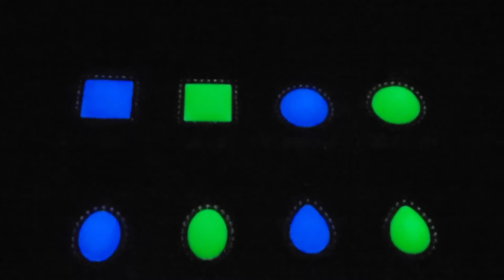NLM GLOW in Dark Dangle Charm Jewelry Set Rhinestone Statement Ring Pendant Necklace Magic Art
● Please search " NLM GLOW, or NLM Necklace" on Amazon or Etsy; for more information.
●  NLM GLOW in the Dark products (e.g. Jewelry, Ring, Necklace, Pendant) are handmade Imitation Gems/Jades/Crystals that are inspired by the magic/magical legendary fairy Jewelries that glow in the dark and shine in the night.
● NLM GLOW in the Dark products are special handmade products using glow in the dark material and alloy base with the following unique properties: One charge many hours glow and shine in the dark with unlimited recharge and glow cycles, Mild and relaxing soothing glow light, Free of electricity wire and battery, Safe to use, Water resistant, Rechargeable, Cost effective, and No radioactive and toxic components.
● To achieve maximum energy storage and best glow, closely and evenly recharge the NLM GLOW in the Dark products (e.g. Jewelry, Ring, Necklace, Pendant) under the preferred UV light, LED light or sunlight directly for many seconds or few minutes (depending on the light source, strength and distance).